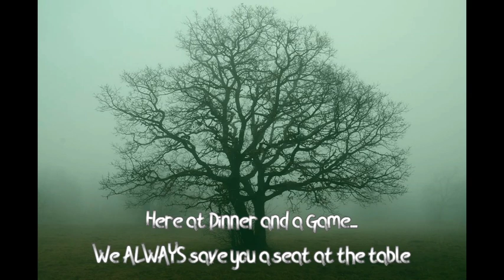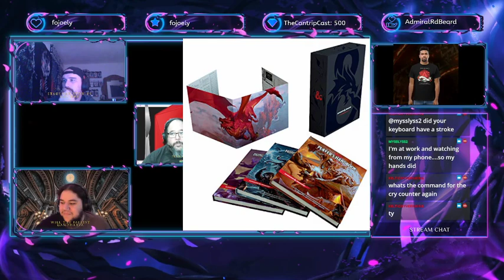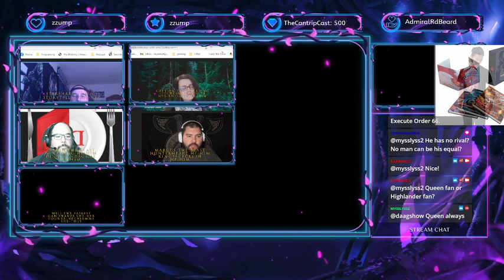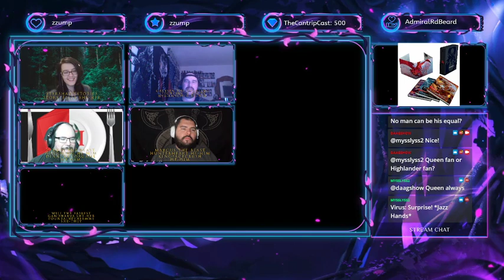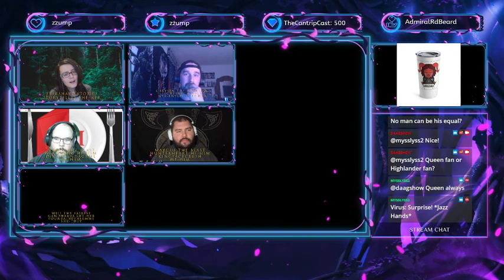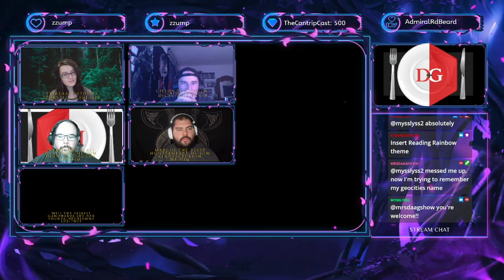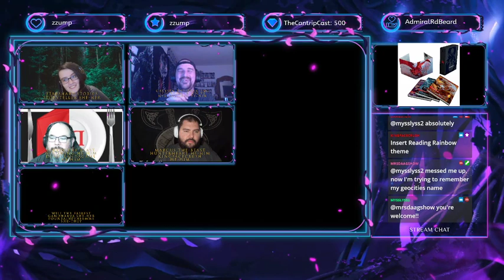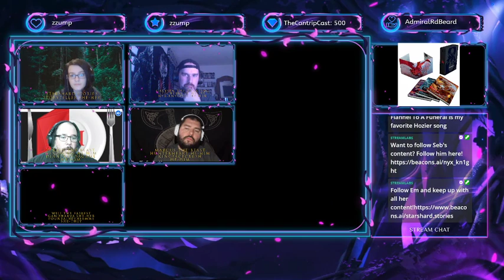Dinner and a Game Presents: "Changeling The Lost, Bristol Lost" Episode 8 "Flickers of Guilt Kindle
Join us for our Changling: The Lost story being run by the brilliant Starshard.stories herself! Every Monday Evening at 9 p.m. EST!